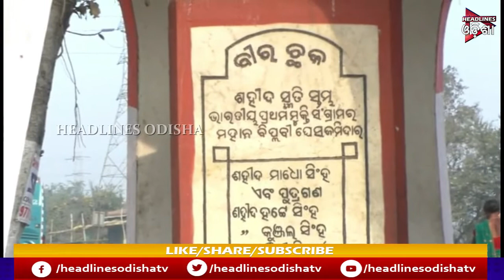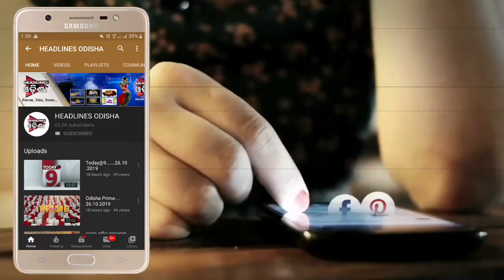ଅବହେଳିତ ଅବସ୍ଥା ରେ ସହିଦ ଙ୍କ ପୀଠ ...